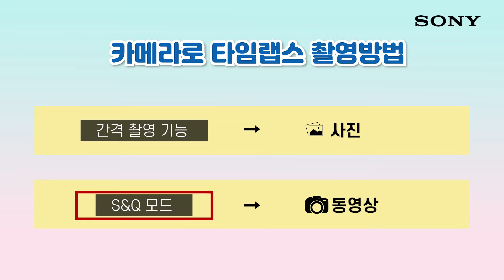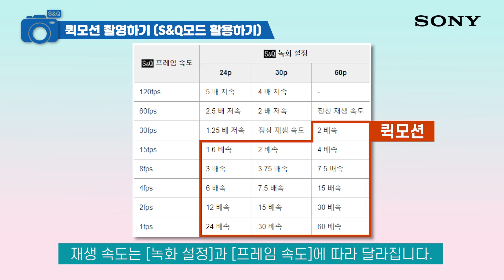[강의] ILCE-6600 (A6600) 퀵모션 촬영하기 (S&Q모드 활용하기)